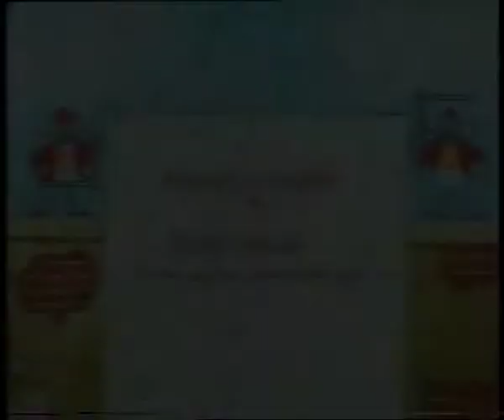The Ratties - s01e02 - Polo Time